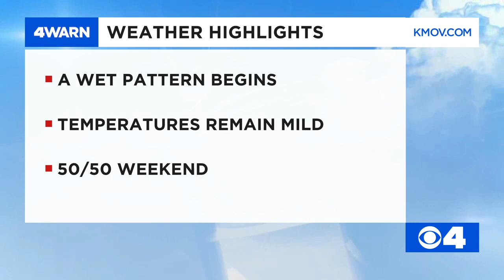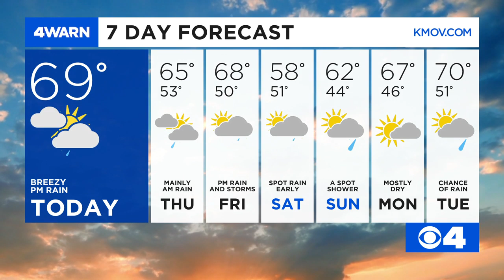News 4 Morning Update: April 22, 2020